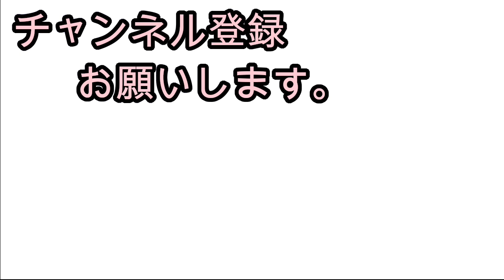ZOOM iQ7 VS SHURE MV5 スマホマイク２モデルを音声とギターの集音で比較してみた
スマホ用マイクの購入で悩んでる人に参考になればと比較動画を作ってみました。

前半はトークの集音、後半は楽器（ギター）の集音をしてみたので聴き比べてみて下さい。

Guitar:XOTIC XS-1
Amps:Henriksen The Blu